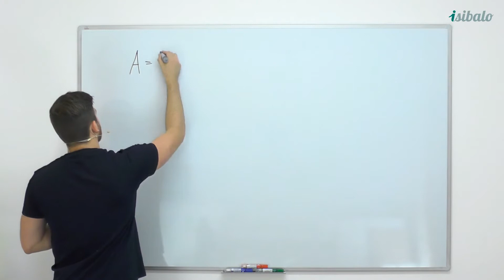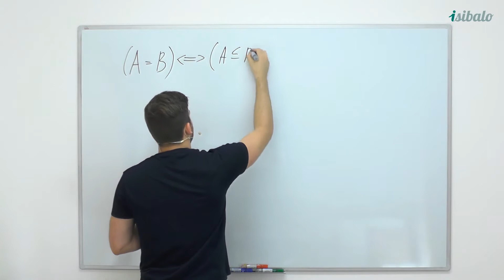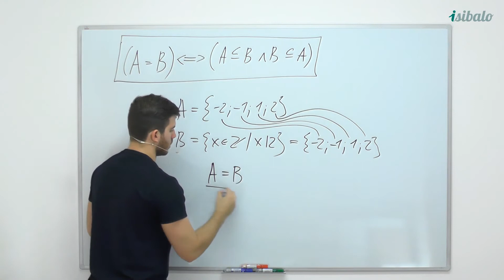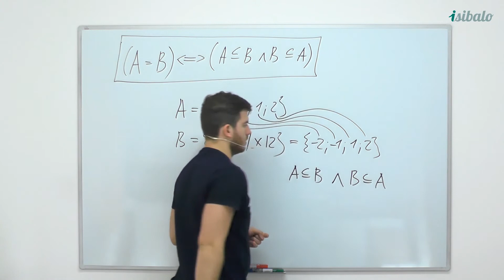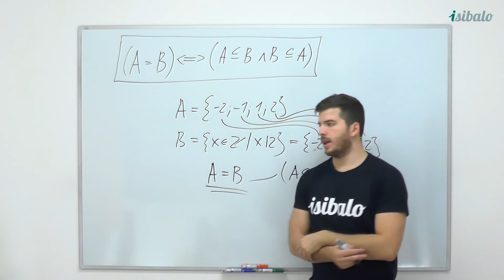7 - Rovnost množin (MAT - Množiny)